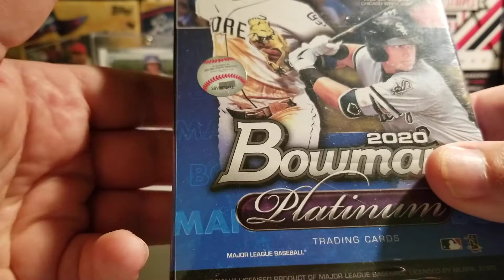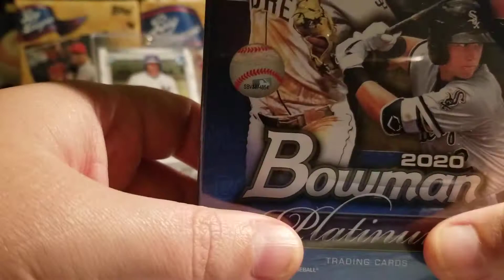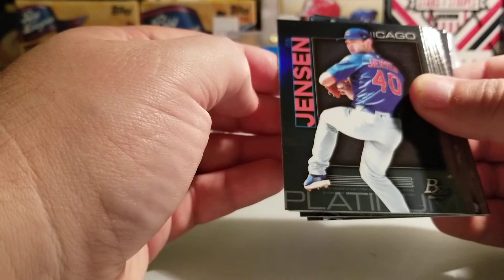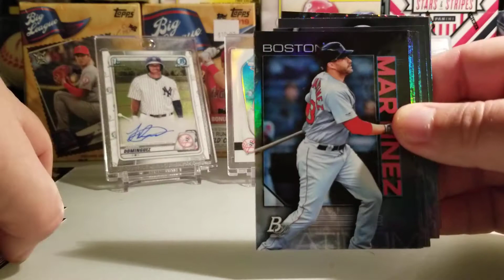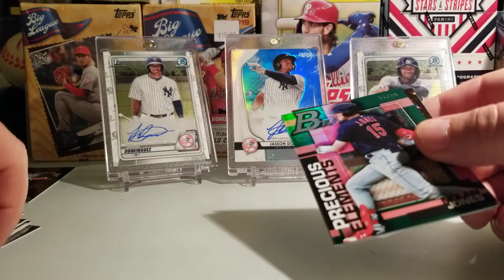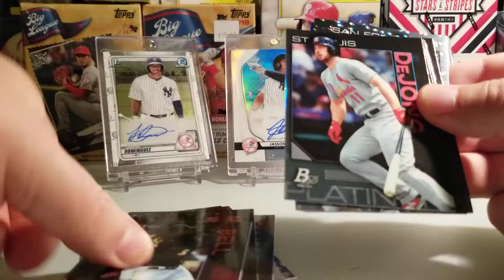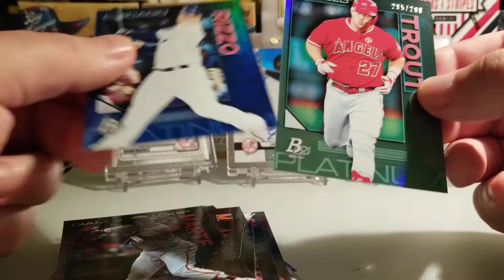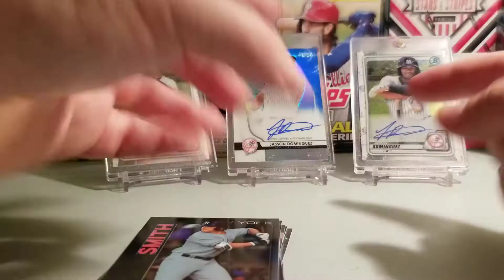2020 Bowman Platinum Two Hanger Box Opening: I Went Fishing And Caught Myself A Trout!!!